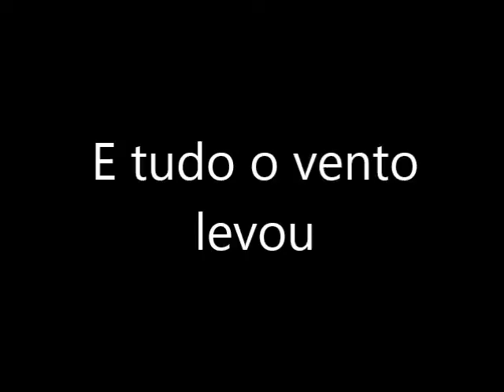E tudo o vento levou - Fakir ft OK ft Denise Loren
Produção - Killa Z